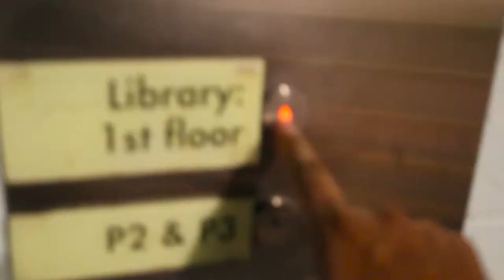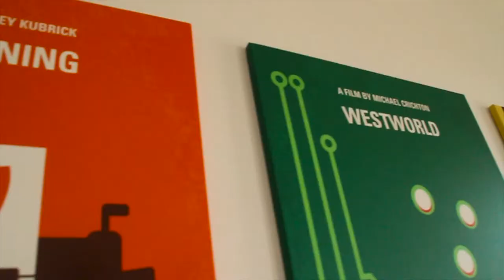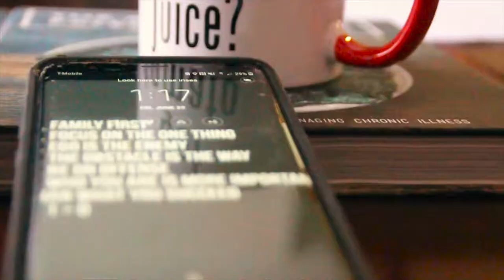meeting max amini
EmeroyTV Backlog Vlog #160: meeting max amini

Welcome to the experimental vlog channel! Just uploading all the dance vlogs, family vlogs, and entrepreneurship/business vlogs I've edited so far!

I'm starting to think that this is gonna make it easier to find the other vlogs I've edited because finding them in my primary channel was a serious pain in the butt.

Anyways, enjoy the massive uploads of vlogs!